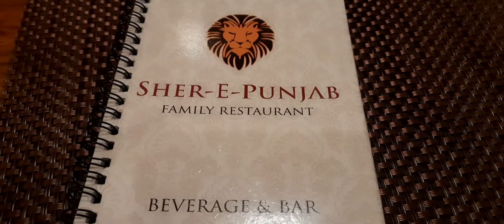Gangtok a last night || last night a ki ki korlam amra || MG Mall Road || Shipra & Shuddho's vlogs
Hi, I m Shipra . I love to make video & vlogs.

# Travel vlog
# Family vlog
# Bengali vlog